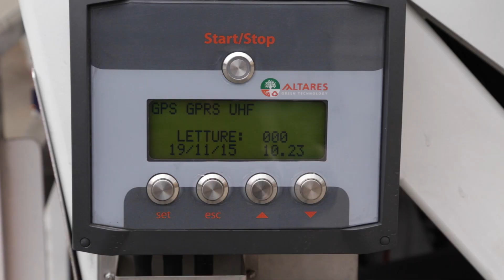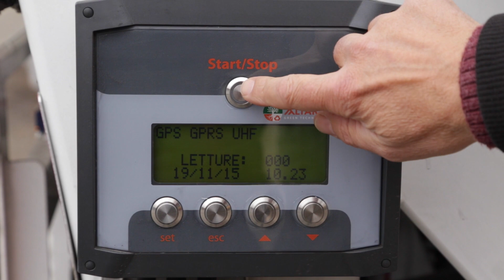Eco Wagon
Abiti in centro o in Oltretorrente e hai qualche difficoltà a rispettare il calendario di raccolta dei rifiuti?
Eco wagon risolve il tuo problema, garantendo di fatto nei due quartieri della città storica la possibilità di conferire plastica e barattolame (gratuitamente),  e rifiuti residui (secondo tariffa) per sei giorni su sette, assommando le giornate di raccolta a quelle in cui il furgone attrezzato  sosta per le strade di Centro e Oltreotrrente, secondo  modalità predefinite e comunicate a tutte le famiglie potenzialmente interessate.
Per divulgare il servizio e consentire ai cittadini di conoscere meglio questa opportunità, il Comune ha realizzato un video per spiegare come funziona l'Eco Wagon.